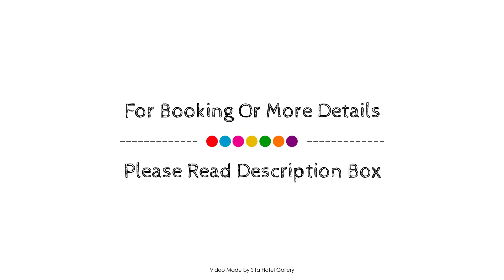Alluring Farmhouse in Moorslede with Private Swimming Pool, Ostend, Belgium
Searching For
1. Alluring Farmhouse in Moorslede with Private Swimming Pool - Ostend
2. Alluring Farmhouse in Moorslede with Private Swimming Pool - Ostend Virtual Tour
3. Alluring Farmhouse in Moorslede with Private Swimming Pool - Ostend Rooms
4. Alluring Farmhouse in Moorslede with Private Swimming Pool - Ostend Amenities
5. Alluring Farmhouse in Moorslede with Private Swimming Pool - Ostend Videos
6. Alluring Farmhouse in Moorslede with Private Swimming Pool - Ostend Offers
7. Alluring Farmhouse in Moorslede with Private Swimming Pool - Ostend Deals
Audio Credit:
Track Title: Blank Slate
Artist: VYEN